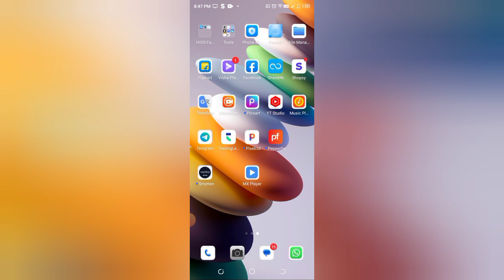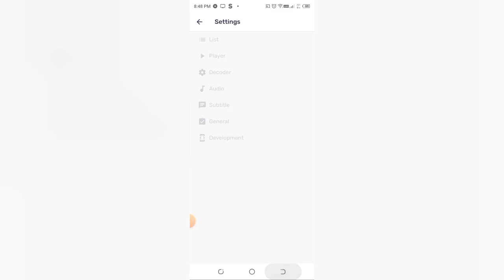Mx player me system volume kaise on kare, how to on system volume in Mx player